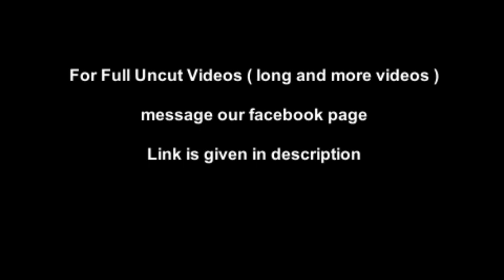Supergirl Funda Onal on the blind date